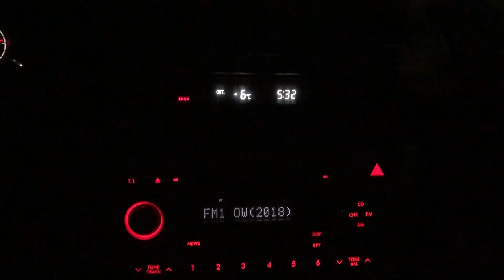Seliavos, bemasalinėmis muselėmis 2022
Laida apie Seliavų gaudymą bemasalinėmis muselėmis. Gražūs drono vaizdai Lietuvos krašte kur dar vandenys sukaustyti ledu. Seliavų sezono užbaigimas. Gero žiūrėjimo, LIKE IR PRENUMERUOTI

NUORODOS Į NAUDOJAMUS ĮRANKIUS 👇👇👇👇👇👇